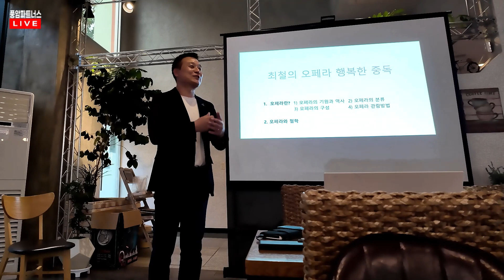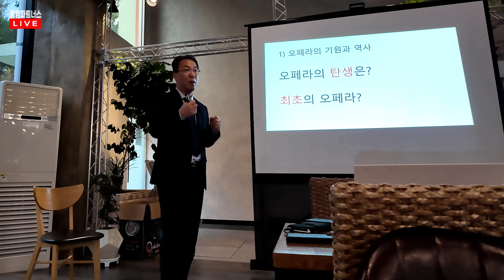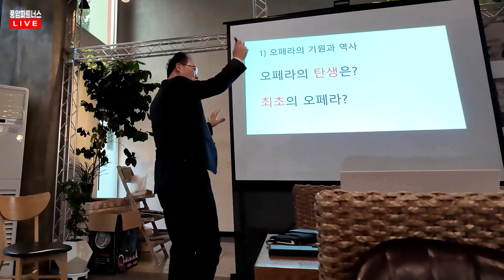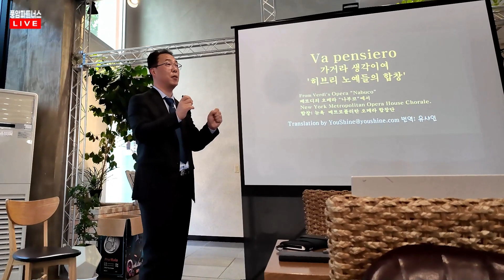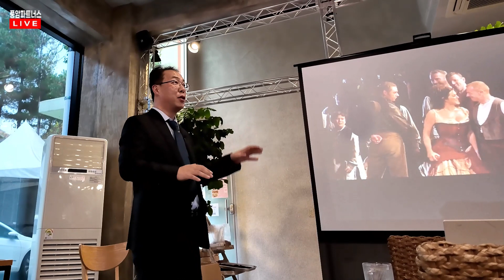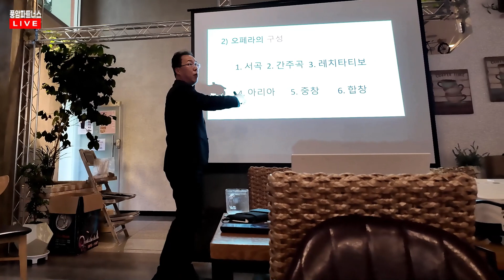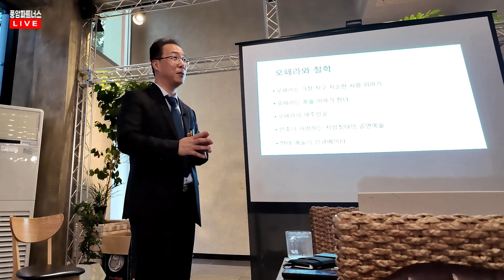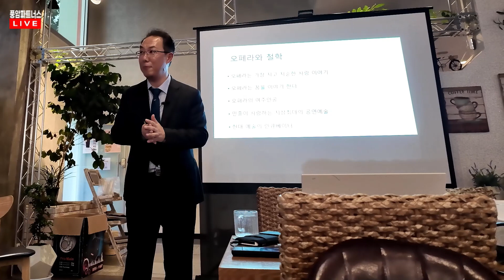예술 인문학 세미나 챕터 1_"오페라로 바라본 삶의 희로애락"_무자막 버전(최철 조선대학교 대학원 문화학과 초빙교수)인문학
2023년 11월 4일 토요일 금호동에 위치한 풍암동 착한가게"올래카페"에서 2023년 가을 인문학 강의가 "사단법인 문화예술협회"(이사장:권재환)주관으로 열렸습니다.
총 4강으로 구성되었으며 앞으로 11월 25일까지 매주 토요일 오후 4시에 같은 장소에서 약 1시간 동안 열립니다.(회비 4만원)
이번 영상은 그 첫 번째 강의로서 "최철: 조선대학교 대학원 문화학과 초빙교수님의 "오페라로 바라본 삶의 희로애락"_무자막 버전 입니다.
"최철"교수님의 허락을 득하여 유튜브에 업로드합니다.(이 자리를 빌려 감사하다는 말씀 전합니다.)

"문화를 복지로, 예술을 나눔으로 이음"하기 위한 사단법인 문화예술협회 첫번째 인문학 강좌에 평소 문화예술에 관심있는 분들 정중히 초대합니다.
(사)문화예술협회는 앞으로 문화복지와 예술나눔을 위한 이야기가 있는 음악회(이음)와 찾아가는 내 곁에 클래식 음악(내음) 등 다양한 활동을 통해서 마을공동체에게 행복을 선물하는 일들을 이어가려고 합니다.
뜻 있는 분들의 많은 관심과 후원 그리고 기도 부탁드립니다.

"풍암파트너스" 채널 가입을 통해 후원해 주실 수 있습니다. 저희 "풍암파트너스"를 후원해주시는 모든 분들 감사합니다.